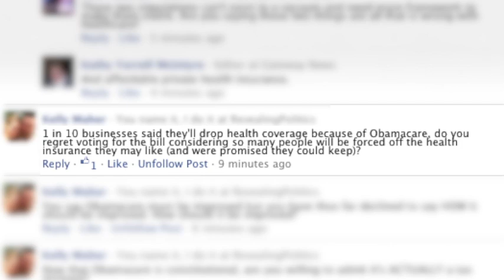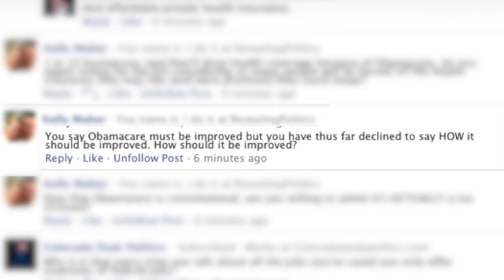CO: Perlmutter doesn't like his fb questions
Congressman Ed Perlmutter (D-Colo.) hosted a telephone and Facebook town hall meeting Monday. But when the phones went down he indicated he would start answering questions from his Facebook page . . . until he read them.